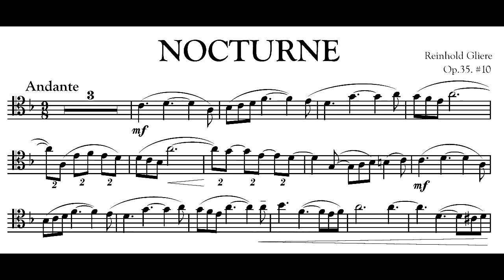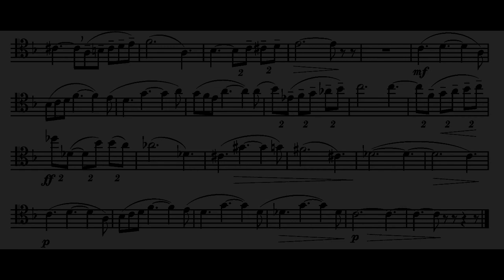Works for trombone and piano. Nocturne by R. Gliere. Op.35. #10.